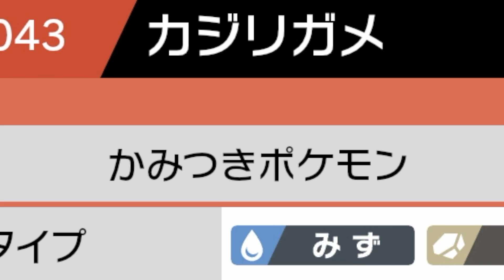探検!ガラル第二鉱山【ポケットモンスター シールド】part20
前回に引き続きガラル第二鉱山を探検!
第一鉱山に比べて水タイプのポケモンが多いこの場所では次のジムリーダー、カブさんが日夜修行していらしく会いに行こうとしたらエール団の妨害を受け、でもなぜかホプたん現れ...ということでそんな回ですw

【part20】ガラル第二鉱山

ポケットモンスター シールドを自称日本一ゲームが下手な女性ゲーム実況者がプレイしたらどうなってしまうのか?というチャンネルですが、まぁポケモンなので上手い下手は特にないでしょうハイ。攻略動画ではありませんので寛大な心でご覧くださいませ